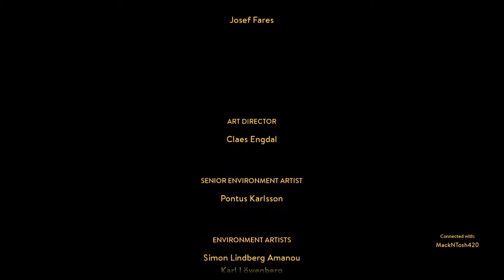I'M NOT CRYING, YOU'RE CRYING! - A Way Out - FINALE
If you all enjoyed the video please hit that like button, comment down below, share and subscribe, Peace and love in the comments, we're all here to chill and have fun!

Outro Music
Big Wild - Afterglow